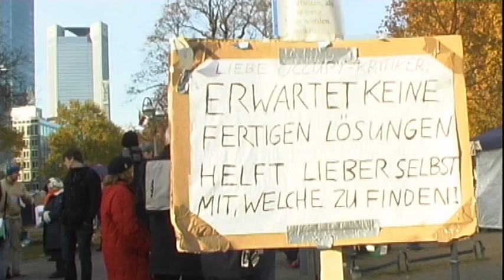Occupy-Adventskalender 8.Dez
Occupy Frankfurt

eddy & chris and jan und shinichi